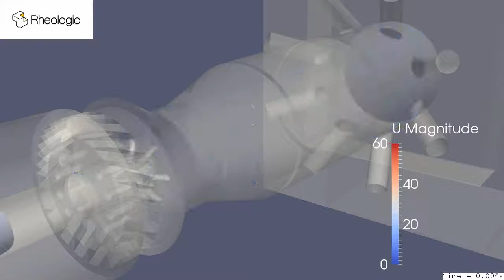Large Eddy Simulation of gas burner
This video shows the results from a Large-Eddy-Simulation (LES). Gaseous fuel (Methane) and air are mixed in a highly swirling burner. LES approaches allow the accurate prediction of species concentration in a turbulent environment, which is important in order to optimize for example gas burners.

The iso surface has a gas concentration of 5% (v/v) and is coloured by velocity magnitude. The used turbulence model is LES Smagorinsky. The mesh is purely hexaedric and contains 4.7 million finite volume cells.